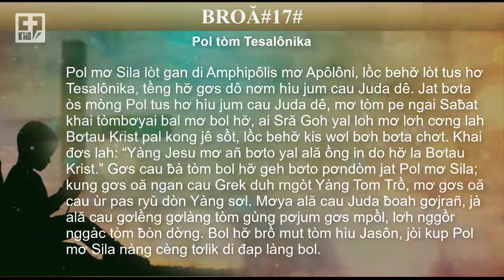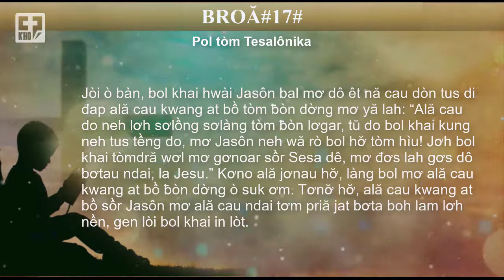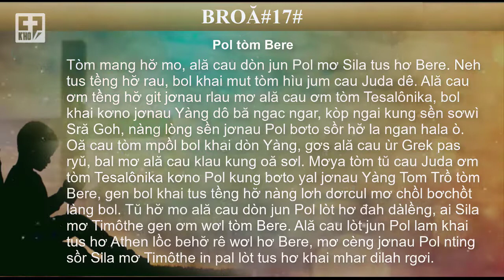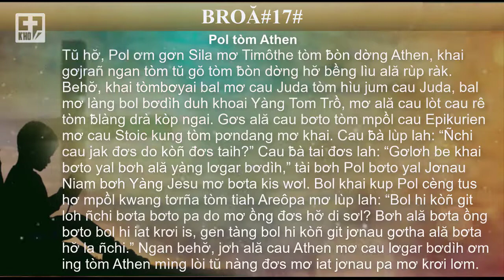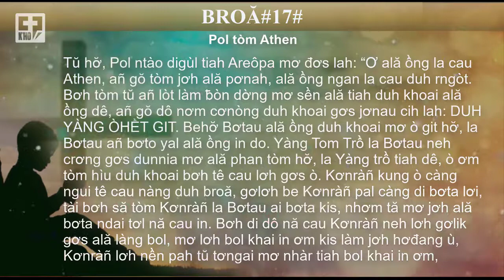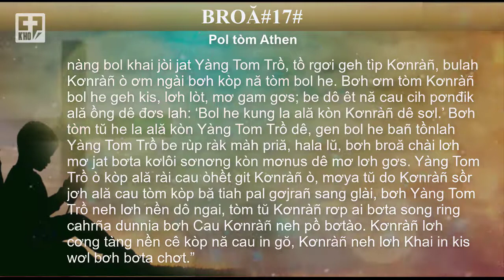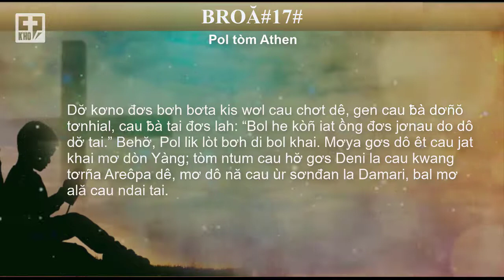📖 SRĂ GOH | BROĂ # 17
🔰 BROĂ # 17 🔰
❇️ Pol tòm Tesalônika
Pol mơ Sila lòt gan di Amphipôlis mơ Apôlôni, lồc behơ̆ lòt tus hơ Tesalônika, tềng hơ̆ gơs dô nơm hìu jum cau Juda dê. Jat bơta òs mòng Pol tus hơ hìu jum cau Juda dê, mơ tòm pe ngai Saƀat khai tòmbơyai bal mơ bol hơ̆, ai Sră Goh yal loh mơ lơh cơng lah Bơtau Krist pal kong jê sồt, lồc behơ̆ kis wơl bơh bơta chơt. Khai đơs lah: “Yàng Jesu mơ añ bơto yal ală ồng in do hơ̆ la Bơtau Krist.” Gơs cau ƀà tòm bol hơ̆ geh bơto pơndòm jat Pol mơ Sila; kung gơs oă ngan cau Grek duh rngòt Yàng Tom Trồ, mơ gơs oă cau ùr pas ryŭ dòn Yàng sơl. Mơya ală cau Juda ƀoah gơjrañ, jà ală cau gơlềng gơlàng tòm gùng pơjum gơs mpồl, lơh nggồr nggàc tòm ƀòn dờng. Bol hơ̆ brồ mut tòm hìu Jasôn, jòi kup Pol mơ Sila nàng cèng tơlik di đap làng bol. Jòi ò bàn, bol khai hwài Jasôn bal mơ dô êt nă cau dòn tus di đap ală cau kwang at bồ tòm ƀòn dờng mơ yă lah: “Ală cau do neh lơh sơlồng sơlàng tòm ƀòn lơgar, tŭ do bol khai kung neh tus tềng do, mơ Jasôn neh wă rò bol hơ̆ tòm hìu! Jơh bol khai tòmdră wơl mơ gơnoar sồr Sesa dê, mơ đơs lah gơs dô bơtau ndai, la Jesu.” Kơno ală jơnau hơ̆, làng bol mơ ală cau kwang at bồ ƀòn dờng ò suk ơm. Tơnơ̆ hơ̆, ală cau kwang at bồ sồr Jasôn mơ ală cau ndai tơm priă jat bơta boh lam lơh nền, gen lòi bol khai in lòt.
❇️ Pol tòm Bere
Tòm mang hơ̆ mo, ală cau dòn jun Pol mơ Sila tus hơ Bere. Neh tus tềng hơ̆ rau, bol khai mut tòm hìu jum cau Juda dê. Ală cau ơm tềng hơ̆ git jơnau rlau mơ ală cau ơm tòm Tesalônika, bol khai kơno jơnau Yàng dô bă ngac ngar, kòp ngai kung sền sơwì Sră Goh, nàng lòng sền jơnau Pol bơto sồr hơ̆ la ngan hala ò. Oă cau tòm mpồl bol khai dòn Yàng, gơs ală cau ùr Grek pas ryŭ, bal mơ ală cau klau kung oă sơl. Mơya tòm tŭ cau Juda ơm tòm Tesalônika kơno Pol kung bơto yal jơnau Yàng Tom Trồ tòm Bere, gen bol khai tus tềng hơ̆ nàng lơh dơrcul mơ chồl bơchồt làng bol. Tŭ hơ̆ mo ală cau dòn jun Pol lòt hơ đah dàlềng, ai Sila mơ Timôthe gen ơm wơl tòm Bere. Ală cau lòt jun Pol lam khai tus hơ Athen lồc behơ̆ rê wơl hơ Bere, mơ cèng jơnau Pol nting sồr Sila mơ Timôthe in pal lòt tus hơ khai mhar dilah rgơi.
❇️ Pol tòm Athen
Tŭ hơ̆, Pol ơm gơn Sila mơ Timôthe tòm ƀòn dờng Athen, khai gơjrañ ngan tòm tŭ gŏ tòm ƀòn dờng hơ̆ bềng lìu ală rùp ràk. Behơ̆, khai tòmbơyai bal mơ cau Juda tòm hìu jum cau Juda, bal mơ làng bol bơdìh duh khoai Yàng Tom Trồ, mơ ală cau lòt cau rê tòm ƀlàng drà kòp ngai. Gơs ală cau bơto tòm mpồl cau Epikurien mơ cau Stoic kung tòm pơndang mơ khai. Cau ƀà lùp lah: “Ñchi cau jak đơs do kòñ đơs taih?” Cau ƀà tai đơs lah: “Gơlơh be khai bơto yal bơh ală yàng lơgar bơdìh,” tài bơh Pol bơto yal Jơnau Niam bơh Yàng Jesu mơ bơta kis wơl. Bol khai kup Pol cèng tus hơ mpồl kwang tơrña tòm tiah Areôpa mơ lùp lah: “Bol hi kòñ git loh ñchi bơta bơto pa do mơ ồng đơs hơ̆ di sơl? Bơh ală bơta ồng bơto bol hi iat krơi is, gen tàng bol hi kòñ git jơnau gơtha ală bơta hơ̆ la ñchi.” Ngan behơ̆, jơh ală cau Athen mơ cau lơgar bơdìh ơm ing tòm Athen mìng lòi tŭ nàng đơs mơ iat jơnau pa mơ krơi lơm.
Tŭ hơ̆, Pol ntào digùl tiah Areôpa mơ đơs lah: “Ơ ală ồng la cau Athen, añ gŏ tòm jơh ală pơnah, ală ồng ngan la cau duh rngòt. Bơh tòm tŭ añ lòt làm ƀòn dờng mơ sền ală tiah duh khoai ală ồng dê, añ gŏ dô nơm cơnòng duh khoai gơs jơnau cih lah: DUH YÀNG ÒHỀT GIT. Behơ̆ Bơtau ală ồng duh khoai mơ ò git hơ̆, la Bơtau añ bơto yal ală ồng in do. Yàng Tom Trồ la Bơtau neh crơng gơs dunnia mơ ală phan tòm hơ̆, la Yàng trồ tiah dê, ò ơm tòm hìu duh khoai bơh tê cau lơh gơs ò. Kơnràñ kung ò càng ngui tê cau nàng duh broă, gơlơh be Kơnràñ pal càng di bơta lơi, tài bơh să tòm Kơnràñ la Bơtau ai bơta kis, nhơm tă mơ jơh ală bơta ndai tơl nă cau in. Bơh di dô nă cau Kơnràñ neh lơh gơlik gơs ală làng bol, mơ lơh bol khai in ơm kis làm jơh hơđang ù, Kơnràñ lơh nền pah tŭ tơngai mơ nhàr tiah bol khai in ơm, nàng bol khai jòi jat Yàng Tom Trồ, tồ rgơi geh tìp Kơnràñ, bulah Kơnràñ ò ơm ngài bơh kòp nă tòm bol he. Bơh ơm tòm Kơnràñ bol he geh kis, lơh lòt, mơ gam gơs; be dô êt nă cau cih pơnđik ală ồng dê đơs lah: ‘Bol he kung la ală kòn Kơnràñ dê sơl.’ Bơh tòm tŭ he la ală kòn Yàng Tom Trồ dê, gen bol he bañ tồnlah Yàng Tom Trồ be rùp ràk màh priă, hala lŭ, bơh broă chài lơh mơ jat bơta kơlôi sơnơng kòn mơnus dê mơ lơh gơs. Yàng Tom Trồ ò kòp ală rài cau òhềt git Kơnràñ ò, mơya tŭ do Kơnràñ sồr jơh ală cau tòm kòp bă tiah pal gơjrañ sang glài, bơh Yàng Tom Trồ neh lơh nền dô ngai, tòm tŭ Kơnràñ rơp ai bơta song ring cahrña dunnia bơh Cau Kơnràñ neh pồ bơtào. Kơnràñ lơh cơng tàng nền cê kòp nă cau in gŏ, Kơnràñ neh lơh Khai in kis wơl bơh bơta chơt.” Dơ̆ kơno đơs bơh bơta kis wơl cau chơt dê, gen cau ƀà dơñŏ tơnhial, cau ƀà tai đơs lah: “Bol he kòñ iat ồng đơs jơnau do dô dơ̆ tai.” Behơ̆, Pol lik lòt bơh di bol khai.

(CÒN TIẾP ...)